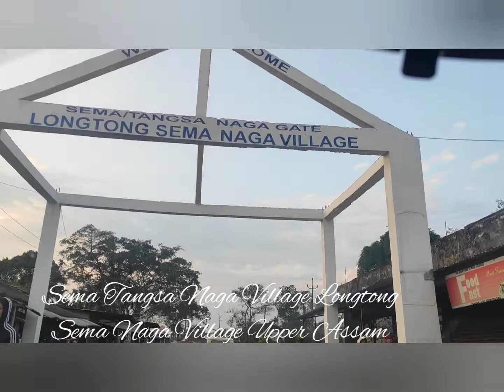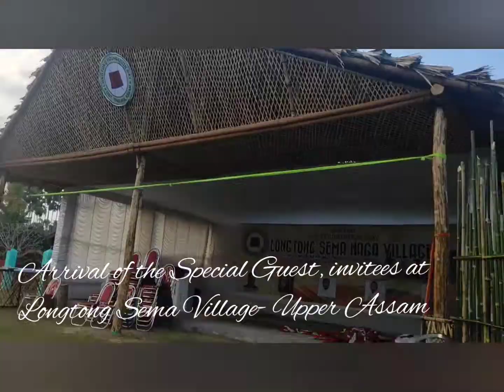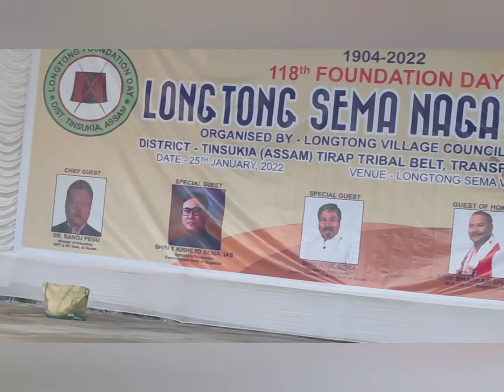Assam Minister Dr Ranuj Pegu inaugurated 118th Foundation Day of Longtong Sema Village